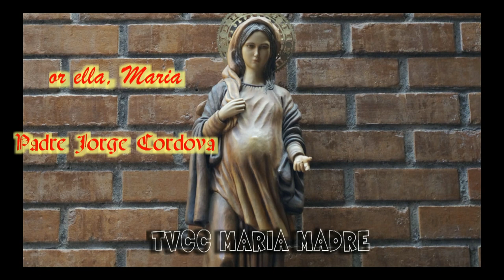POR ELLA , MARÍA. PADRE JORGE CORDOVA